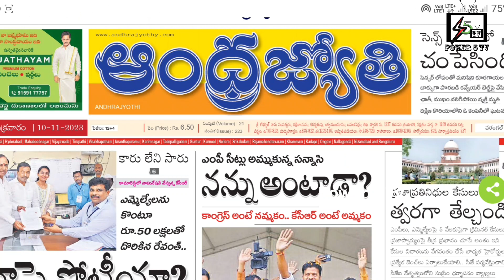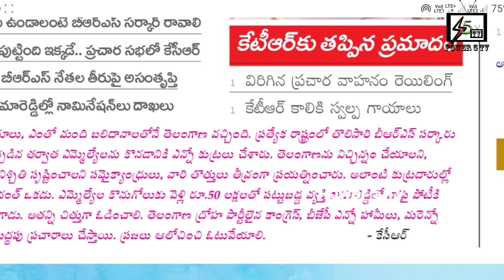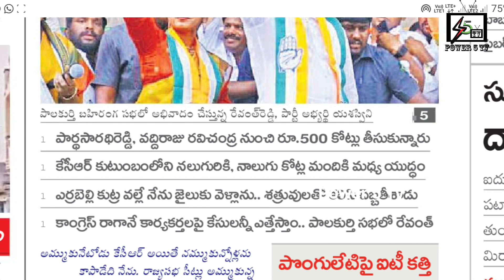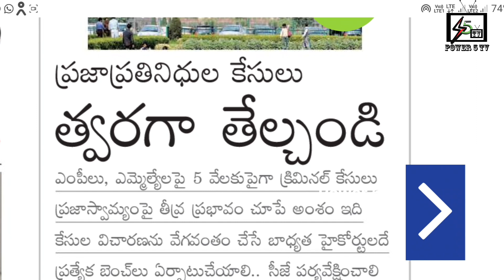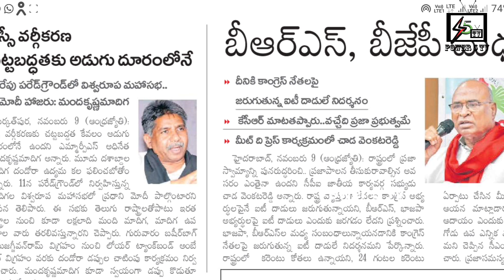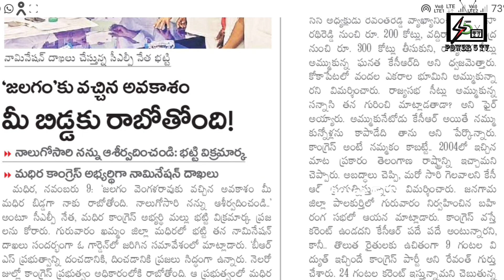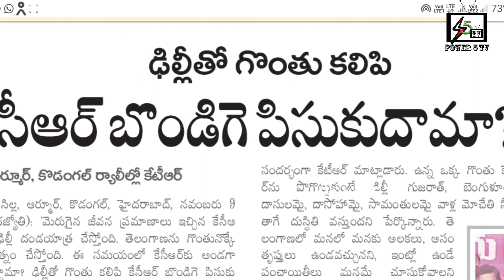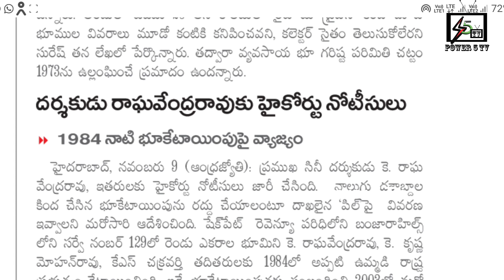10/11/23 ఈరోజు నామినేషన్ల ఆఖరి రోజు టెన్షన్ టికెట్ రాణి వారికి ఆంధ్రజ్యోతి దినపత్రిక కవరేజీ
10/11/23 ఈరోజు నామినేషన్ల ఆఖరి రోజు టెన్షన్ టికెట్ రాణి వారికి ఆంధ్రజ్యోతి దినపత్రిక కవరేజీ